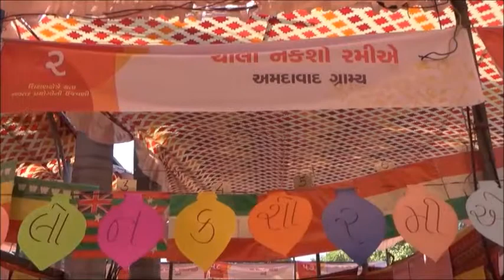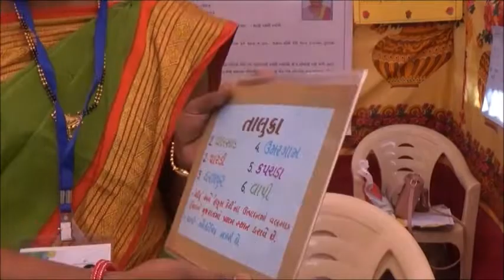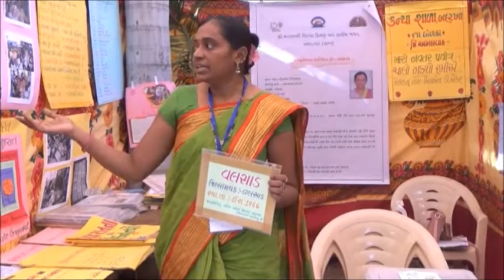02 Kanya shala Badarkha, Ahmedabad Rural-NAVTAR-GCERT-State level innovation Fair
GCERT and Nayara Energy, under their collaborative programme Navtar: A Centre for
Innovations in Education is organising Annual State Innovations Festival during 3-5
January 2019 at Charotar University of Science and Technology (CHARUSAT), Changa,
Anand, Gujarat. The 3 day state level event is the culmination of over 30 district events,
and was designed to be a forum to help teachers, educators and administrators in
Gujarat to show-case, exchange, share a variety of innovative solutions developed by
them for enhancing the quality and reach of education in schools of Gujarat.